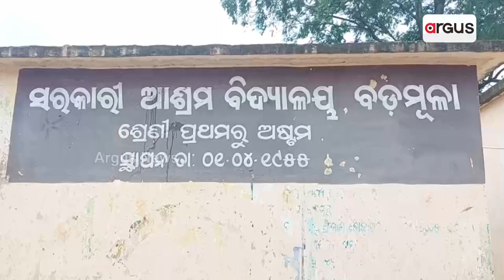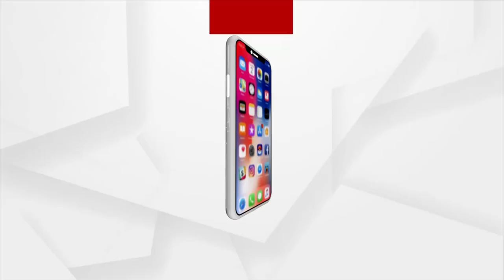Sans Bridge, People Risk Their Lives To Cross River In Nuapada's Khariar